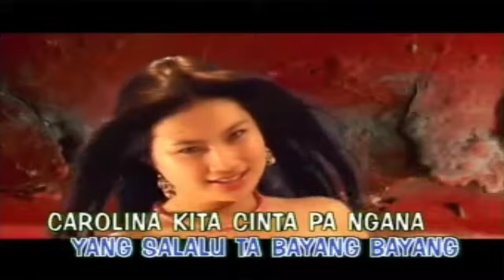Trio Cressendo - Carolina (Official Music Video) | Lagu Manado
Lagu Manado
Trio Cressendo - Carolina
Cipt : Dolfie Punusingon